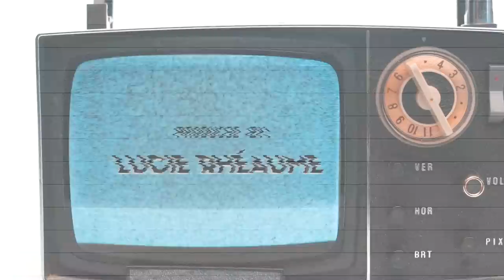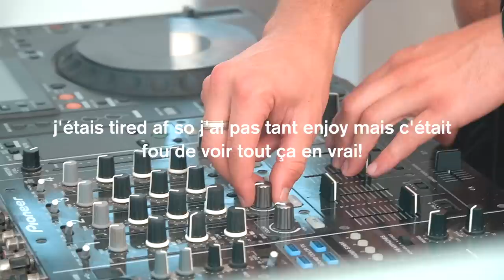PARTY TRIP À IBIZA FT. le squadddd *on l'a échappé*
En gros, on a fait la fiesta à Ibizaaaaa :)

Voyage organisé par: @reach_by_us

Vlogtober 7/23

MONTÉ, FILMÉ & RÉALISÉ PAR: Lucie Rhéaume

ÉQUIPEMENT
Caméra: Sony Alpha 6400
Drone: DJI Mavic Pro
Trépied: Joby Gorilla Pod
Logiciel: Final Cut Pro X
Ring Light: Neewer
Micro: Blue Yeti